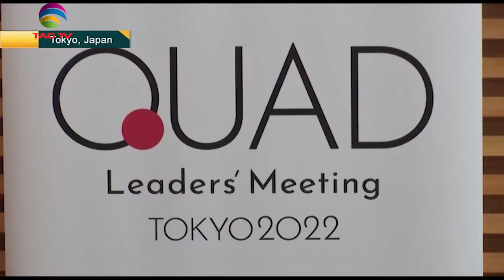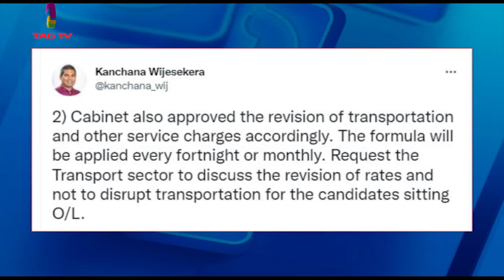Quad Leaders focused on Indo-Pacific, Pak Govt crackdown PTI activists - SA Newsline May 24